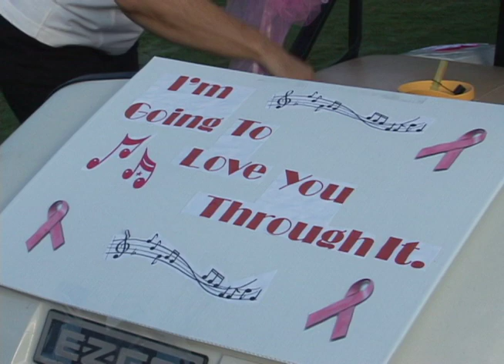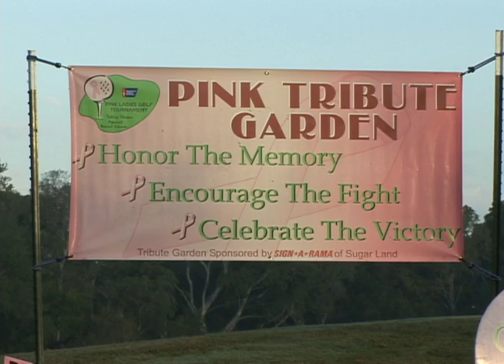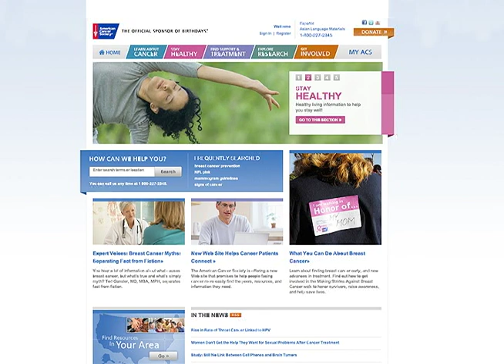Healthwise - Pink Ladies Golf Tournament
Healthwise, broadcast on Stafford METV on November 11, 2011.  Co-Chairs Barbara Montgomery and Terry McCutcheon describe how having fun on the golf course can make a difference to those who are fighting cancer.  Pink Ladies Golf Tournament.  Produced by Stacee Hawkins at the HCC Stafford TV Studio.